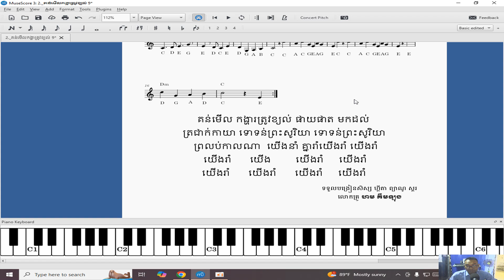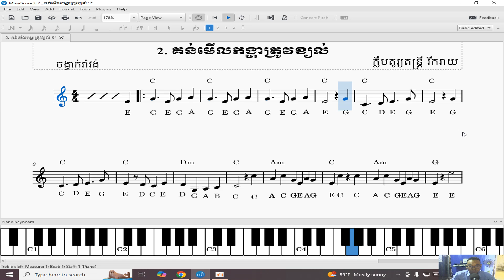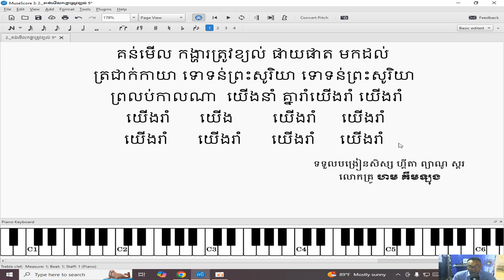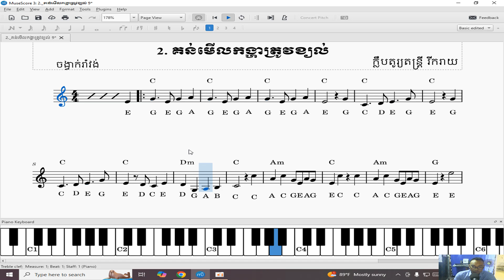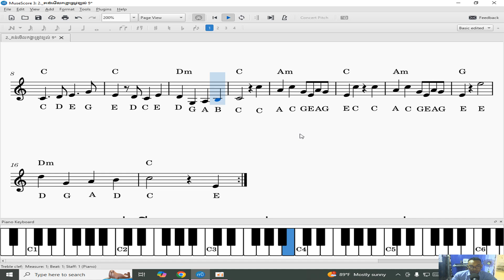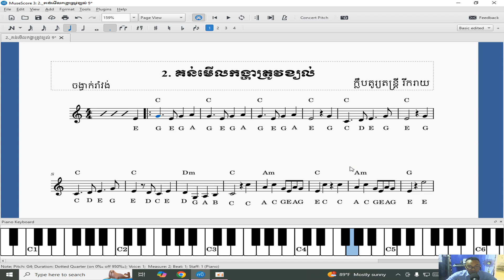រៀន បទគន់មើលកង្ហារត្រូវខ្យល់ Solo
Kkhmer Guitar Songs
PLaying Guitar
Learning Guitar